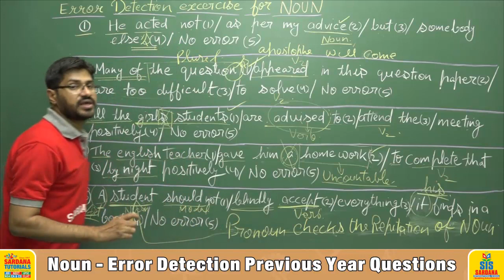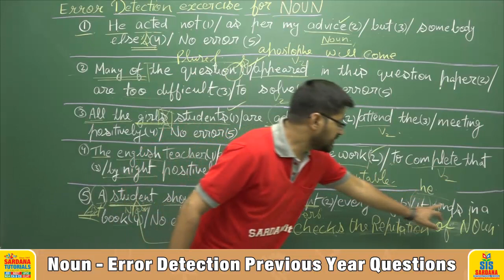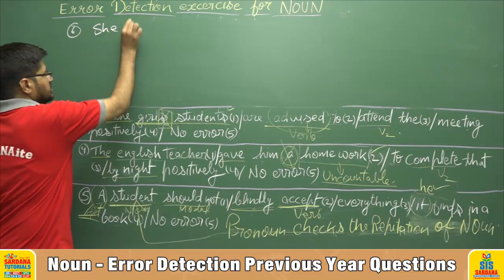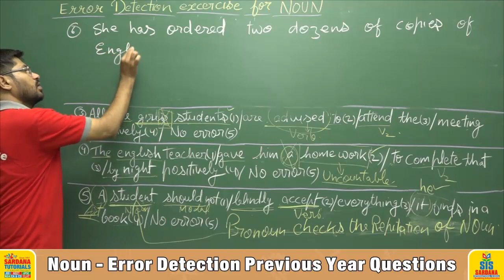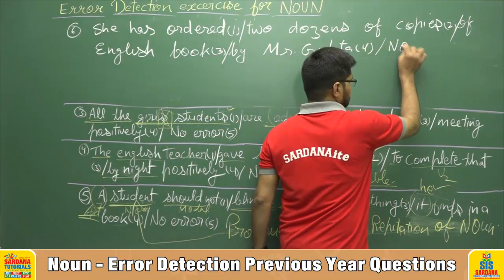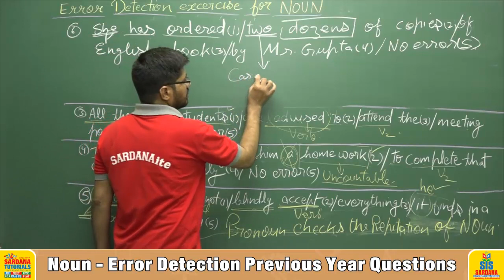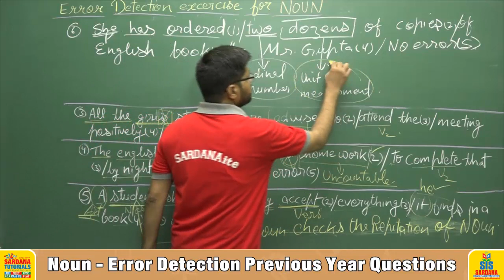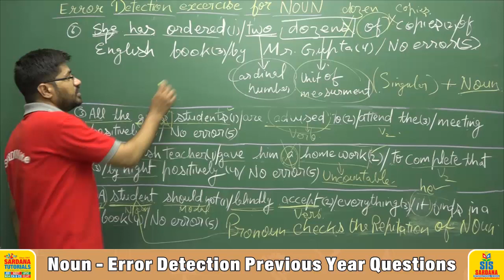Noun Error Detection Previous Year Questions | Lecture - 11